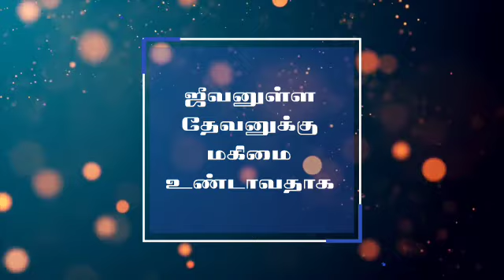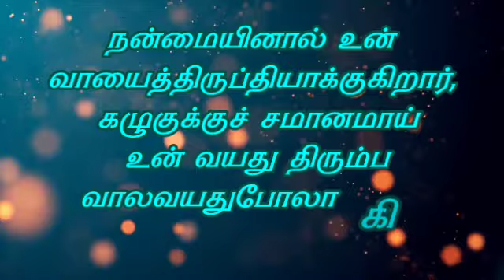தேடி வரும் தெய்வ வார்த்தை | 19/07/2021 | சங்கீதம்.103:5 | Pr.P.Gnanaprakasam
Today blessings 🙏🏻

 Tirupur-638751